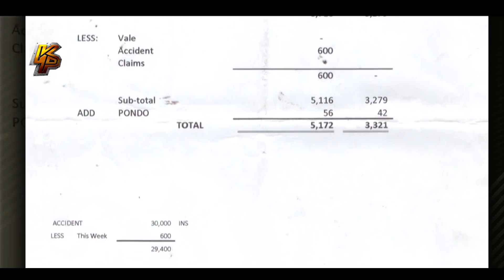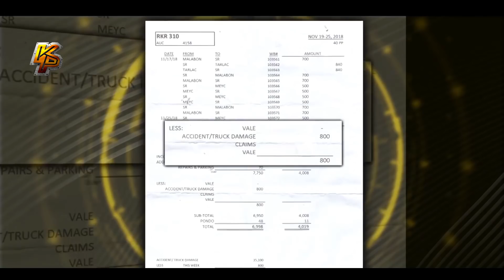Colorum ang truck ng amo namin! Pag nahuli kami, mura abot namin!